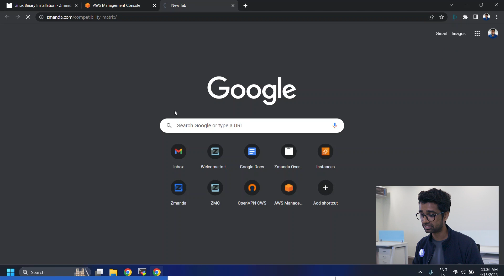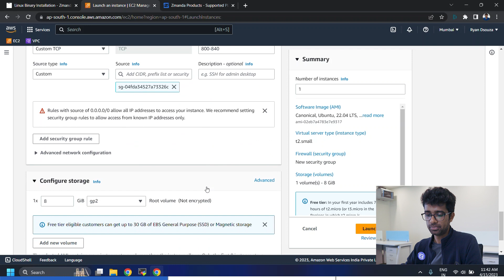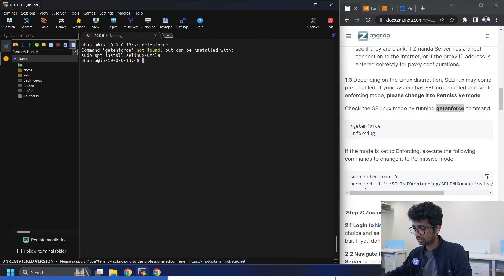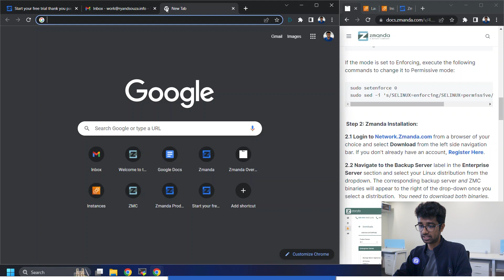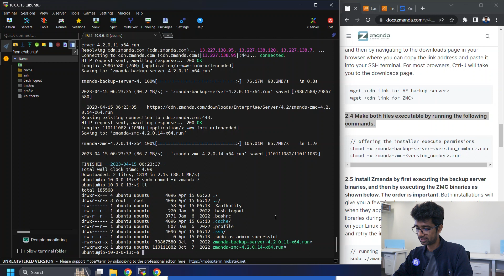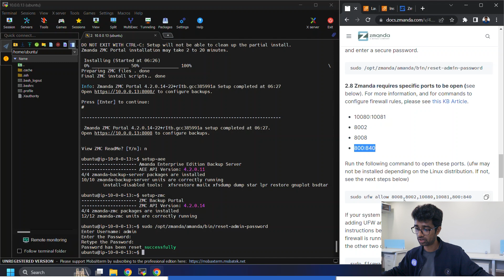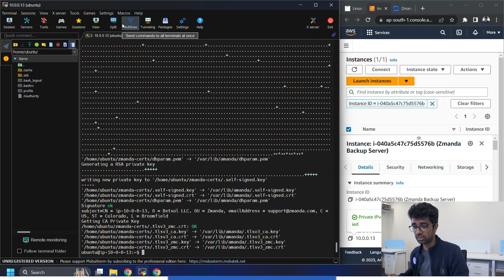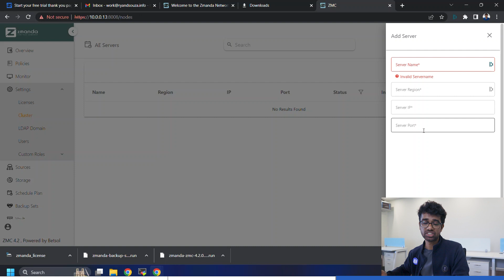How to Install Zmanda on a Linux System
The Zmanda Server contains two components, the Zmanda Management Console and the Backup Server. In this video, we will demonstrate how to install both these components on the same Linux system.

00:00 Intro
00:57 Steps to install the Zmanda Server
1:17    Step 1: Prepare the Linux System
1:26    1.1 Boot a Linux System
4:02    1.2 Configure the Linux System
5:51    Step 2: Install the Zmanda Server
9:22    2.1 Configure ZMC password
9:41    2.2 Open firewall ports
10:47  2.3 Regenerate Certificates
11:58  Step 3: Configure the server